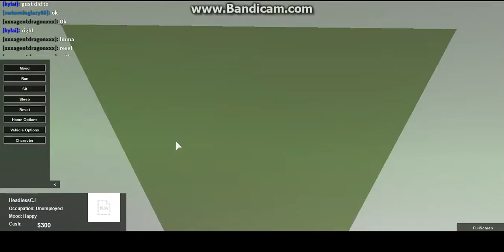Roblox Highschool #10 OUR NEW HOME :D(Roleplaying+Funny Moments)